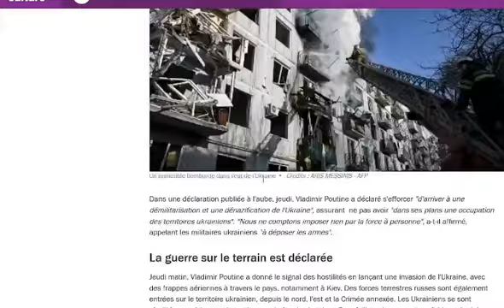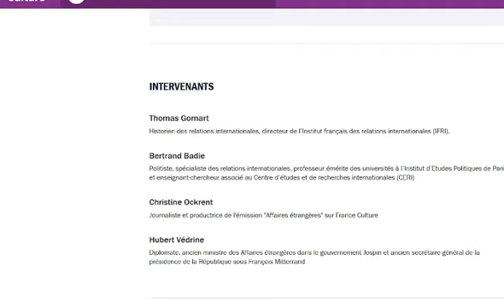Bertrand Badie L'esprit public 27022022